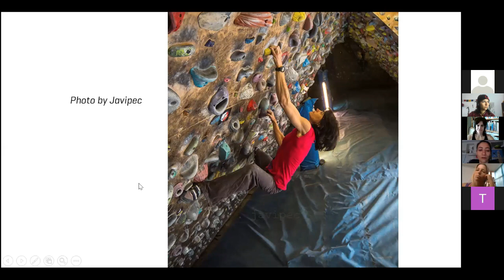Eva Lopez Primera Parte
Multifacética